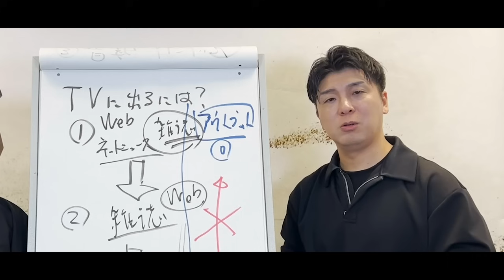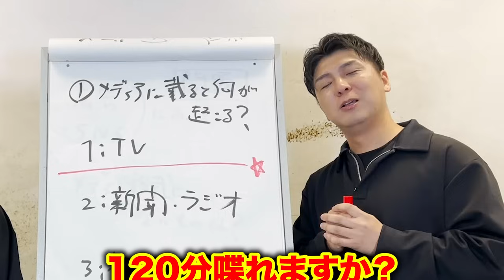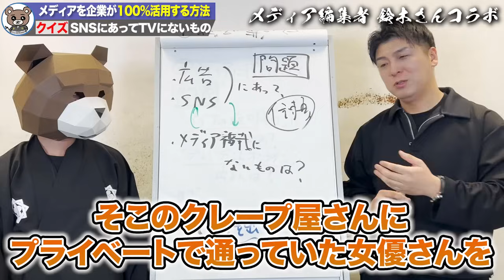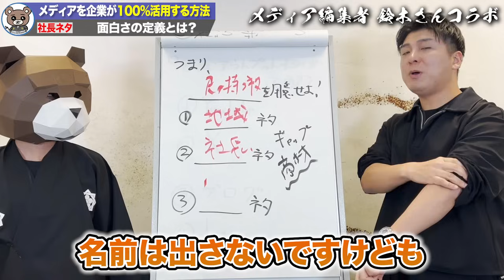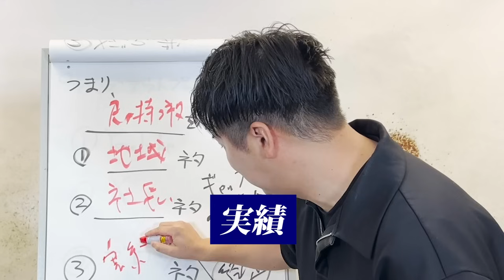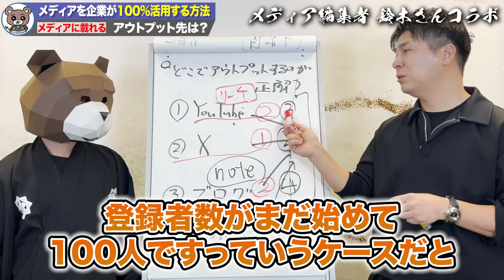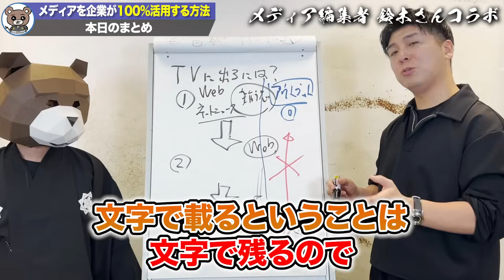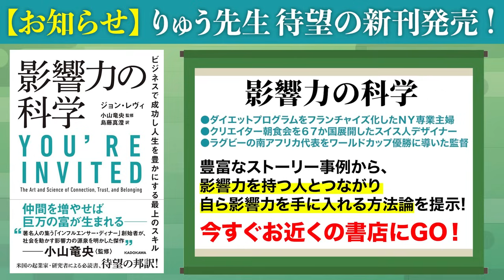有名になれない会社はこれが出来てないんですよね。●●が来ない人はそういう事です…そのまま消えていきます（PR完全版）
本日は、テレビ局や大手出版社出身で現在メディア編集者の鈴木さんをお招きしてPR、メディアの出し方を完全版でお話しました。

【動画目次】
00:00 ハイライト
04:13 メディアを企業が100％活用する方法
07:07 メディアに載ると何が起きるか？
18:55 メディアに載るにはどうすればいいのか？
38:19 メディアに載れる！アウトプット先
47:08 メディア活用戦略 最新のトレンド
50:53 本日のまとめ
1:00:29 【番外編】信頼と権威を獲得する方法

♦本日のゲスト鈴木さんのプロフィールはこちら
鈴木俊之（すずき としゆき）
フリーの編集者、ライター。
​テレビ朝日メディアプレックス、「週刊SPA！」（扶桑社）、「PRESIDENTオンライン」（プレジデント社）、などテレビ局、大手出版社編集部を経て独立。
金融、不動産、自動車、婚活などを専門とする。

本日動画内でりゅう先生から紹介のあった動画はこちら
〇ホームページを作って放置してる経営者はこれを見てください（SNS全盛期の今だからこそ言える最強のオンラインプレゼンス手法）

〇特徴がない商品・サービスを世界一にして圧倒的な集客をする凄い方法教えます！（プルーフマーケティング）

〇インスタグラムは●●が原因でビジネスに使えない無能社長が増えてるんですよ・・もう何もかも分からず混乱してる人が多いと思います（2024年最新のInstagramビジネス完全攻略動画）

Voicy
ビジネスマインドを音声ラジオで公開！毎日聞くとマインドセットを変革できるでしょう

【アンケート】マーケティング侍で動画に取り上げてほしい企画のご意見を募集しています！
こちらからアンケートに回答していただければ、参考にしますので是非アンケートに答えてください

※免責事項
マーケティング侍テーマソング：YANAGIMAN（作詞・作曲）
チャンネル名：マーケティング侍